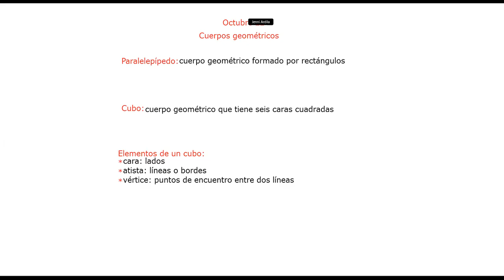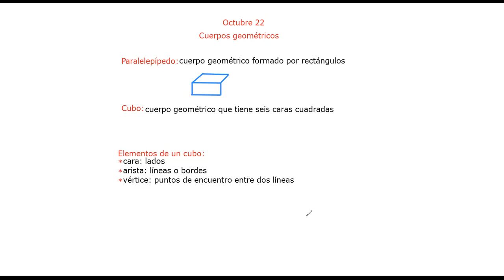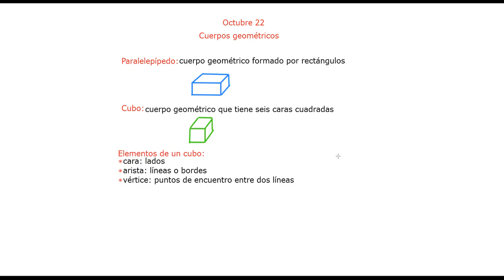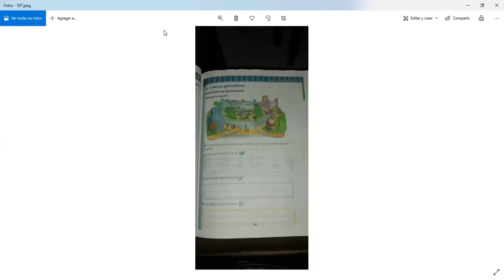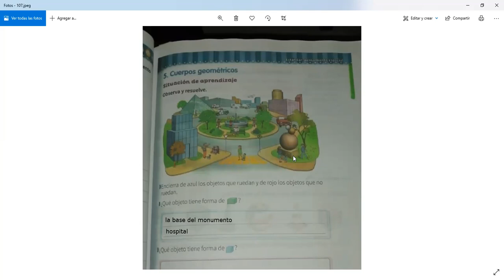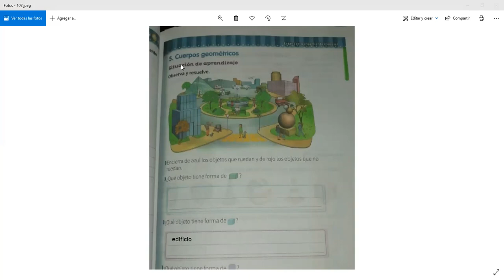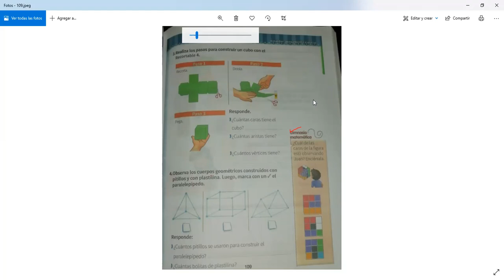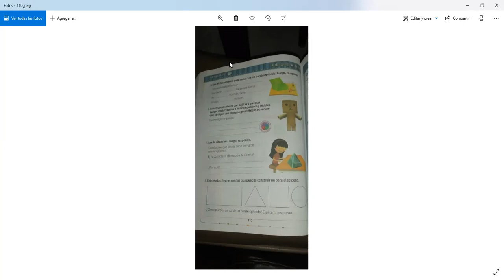matematicas primero jueves 22 de octubre